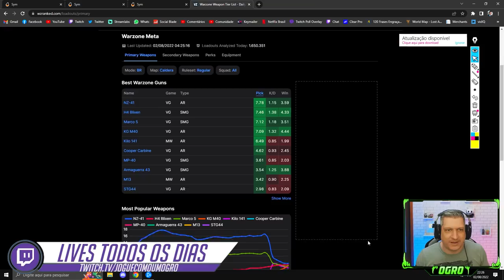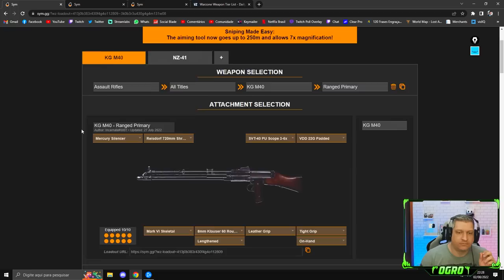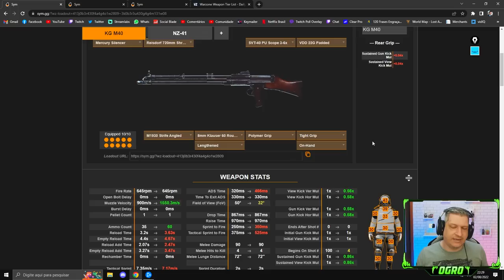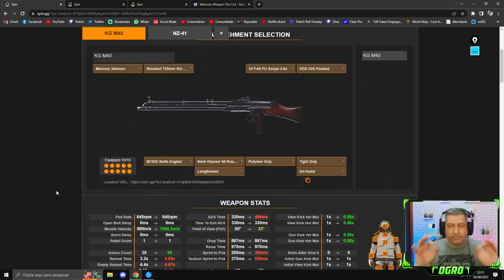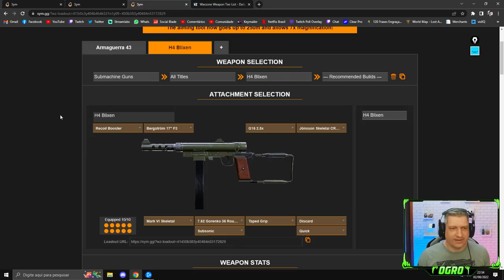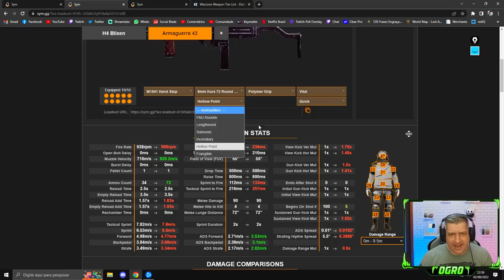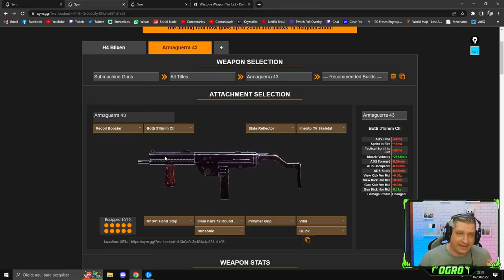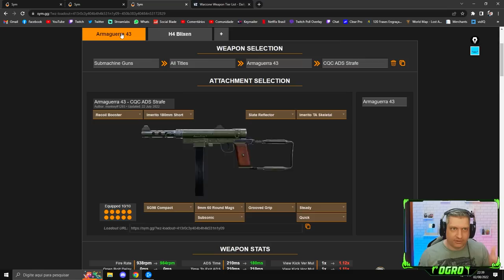DUAS ARMAS SE DESTACANDO NO META! ARMAGUERRA E KG-M40! | COD WARZONE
Vídeo com o Ogro trazendo uma análise de duas armas que vem se destacando no meta atual do CoD Warzone!
Armaguerra e KGM40 são duas armas que estão sendo pouco usadas, mas que tem um potencial de abate absurdo!